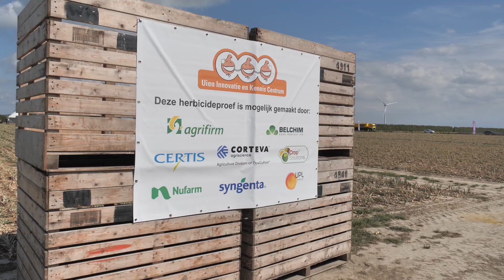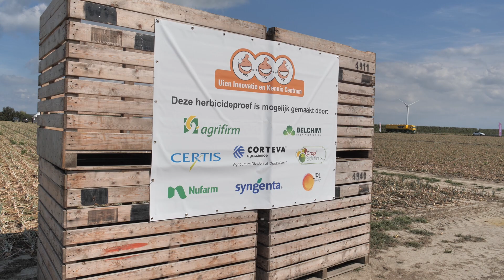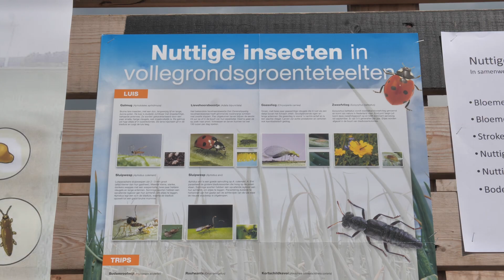Monitoring belangrijkste wapen tegen trips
Uientelers ondervinden de laatste jaren steeds meer overlast van trips. Met name de afgelopen vijf jaar waren de problemen groot, zegt Luc Remijn van Delphy en UIKC in deze video van Akkerwijzer.nl. De overlast is vermoedelijk een gevolg van de klimaatverandering. Telers zullen er in de toekomst dan ook rekening mee moeten houden dat dit een terugkerend probleem is, aldus Remijn. Monitoring wordt volgens hem naast gewasbescherming een belangrijk wapen tegen trips.